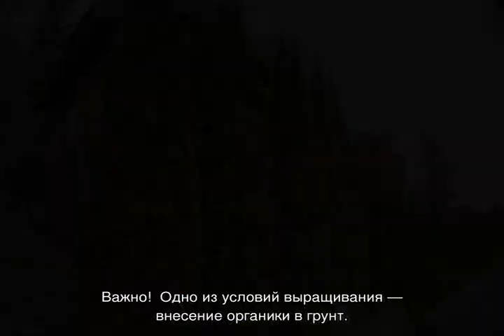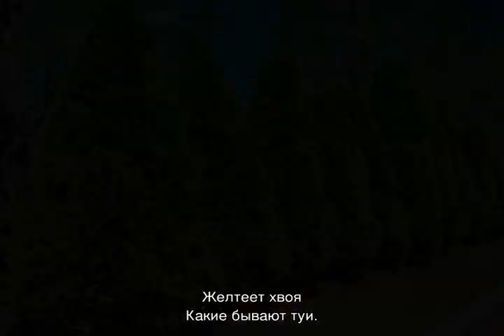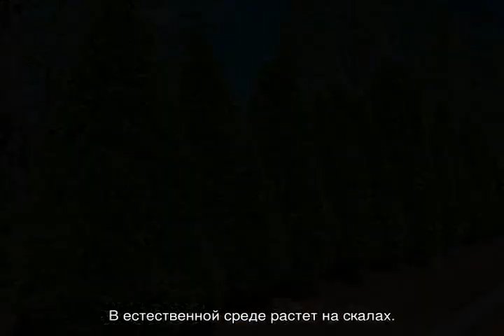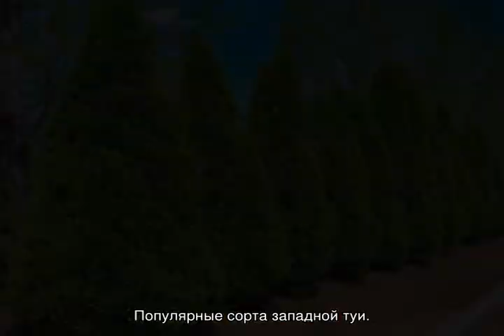Туя Смарагд — описание и размеры, посадка и уход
Туя Смарагд западная — описание, посадка и уход. Как быстро растет туя Смарагд и размеры взрослого дерева. Почему желтеет туя? Туя золотистая, декоративная, голубая, конусовидная.